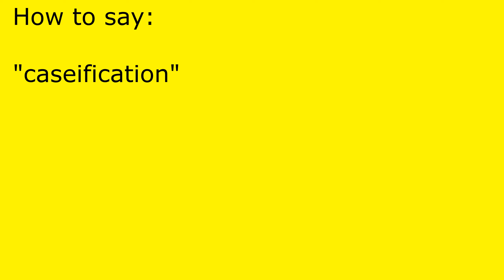How to pronounce caseification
caseification pronunciation.